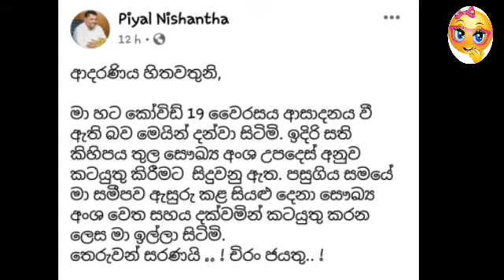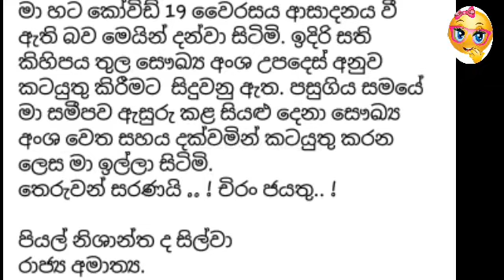පියල් නිශාන්ත මහතාටද කො රෝ නා | Quick & Sweet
රාජ්‍ය අමාත්‍ය පියල් නිශාන්ත මහතාටද කො රෝ නා බව එතුමන් විසින් දැනුම් දී ඇත් , එය මෙසේය